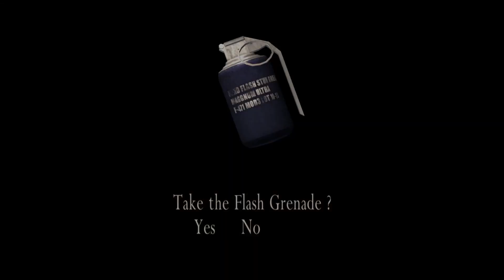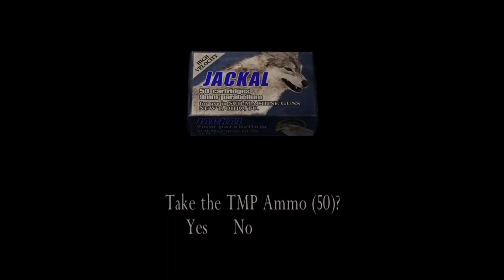THE ULTIMATE WEAPON!!! | Resident Evil 4 - Part 3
Episode 3 so we now have the ultimate weapon according to Luis Sera

Next Episode:(4)
Steam Game Link:
Resident Evil 4: